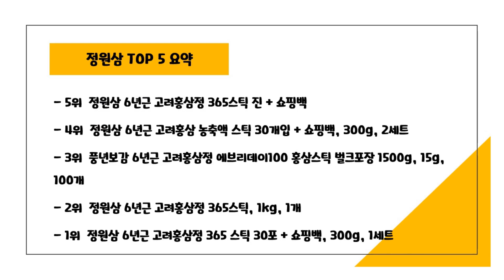2024년 가성비 정원삼 추천 TOP5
2024년 하반기 가성비 정원삼 추천 TOP5을 소개합니다.

♥5위   정원삼 6년근 고려홍삼정 365스틱 진 + 쇼핑백  [  31,070원  ]

♥4위   정원삼 6년근 고려홍삼 농축액 스틱 30개입 + 쇼핑백, 300g, 2세트  [  40,660원  ]

♥3위   풍년보감 6년근 고려홍삼정 에브리데이100 홍삼스틱 벌크포장 1500g, 15g, 100개  [  32,570원  ]

♥2위   정원삼 6년근 고려홍삼정 365스틱, 1kg, 1개  [  79,900원  ]

♥1위   정원삼 6년근 고려홍삼정 365 스틱 30포 + 쇼핑백, 300g, 1세트  [  27,800원  ]